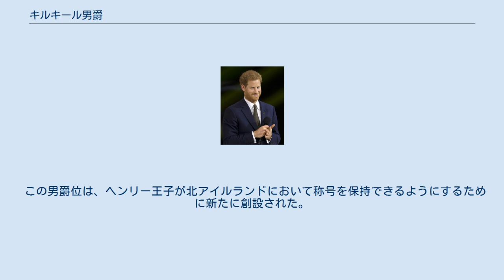キルキール男爵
サセックス公爵ヘンリー王子。
初代かつ当代のキルキール男爵。
 キルキール男爵（キルキールだんしゃく、Baron Kilkeel）は、連合王国貴族の爵位の一つ。
 2018年5月19日、イギリス女王エリザベス2世が、孫のヘンリー王子のメーガン・マークルとの結婚に際し、彼の従属爵位として創設した。
爵位名は、北アイルランド・ダウン県の小さな漁港の町キルキールに由来する。
同日に、サセックス公爵位が再興されるとともにダンバートン伯爵位も創設され、ヘンリーに叙爵された。
伝統的に、イギリス王室の男性王族は、婚姻に際し少なくとも1つの爵位を与えられる。
 2018年以前には、キルキールに関連する称号は存在しなかった。
キルキール(Kilkeel)はアイルランド語のCill Chaoilに由来し、「狭い教会」を意味する。
キルキールは歴史的にはモーン男爵領に属する。
モーン山地の近くに位置し、大型漁船の基地として使われている。
 この男爵位は、ヘンリー王子が北アイルランドにおいて称号を保持できるようにするために新たに創設された。
女王とヘンリー王子との間で男爵位について個人的に議論が行われたが、授与する称号を選んだのは女王だった。